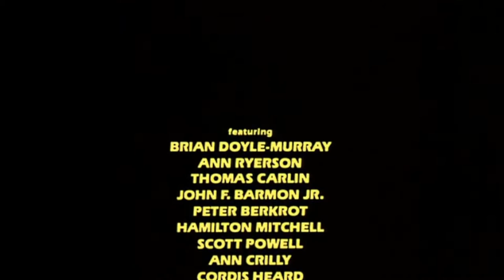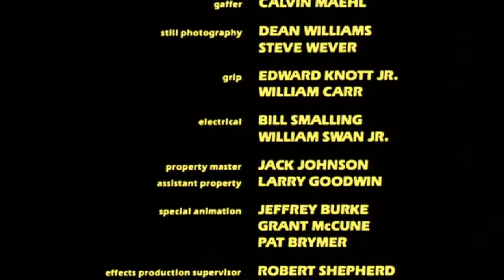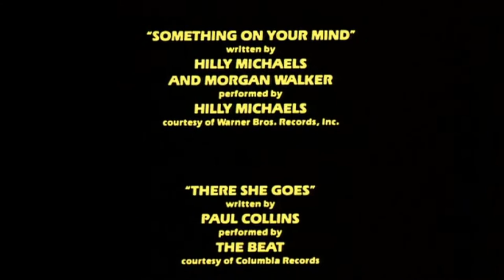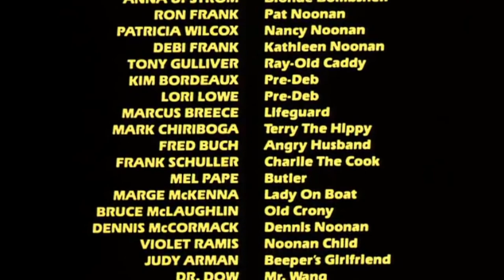Kenny Loggins • I'm Alright (Caddyshack closing credits)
"Cinderella story. Outta nowhere. A former greenskeeper, now, about to become the Masters champion. It looks like a mirac...It's in the hole! It's in the hole! It's in the hole!" - Carl Spackler AKA Karl Spackler (in the trailer)